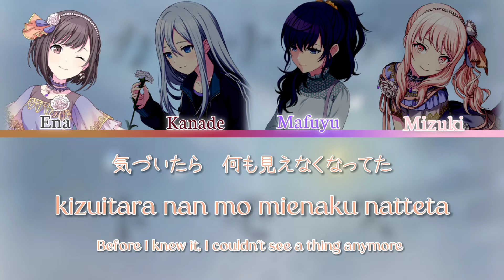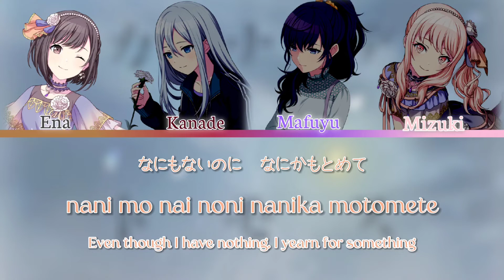(Mix) Kanade Tomosu Sora - 25-ji, Nightcord de. [KAN/ROM/ENG] Color coded Lyrics